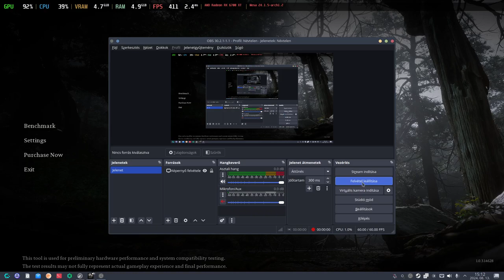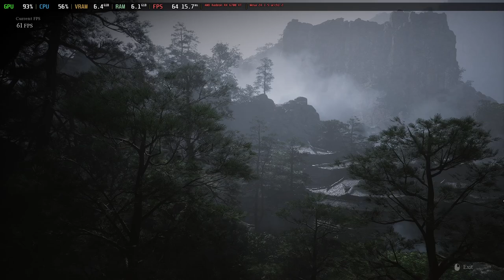Black Myth WuKong Benchmark - Linux CachyOS | i3 12100f + RX 6700 XT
Intel Core i3 ( 12th ) 12100f
Asus Prime B660M-K D4
Patriot Viper Steel 16GB (2x8GB) DDR4 3200Mhz
WD SN570 m.2 SSD

Linux : CachyOS
kernel: 6.10.4-2-cachyos
Mesa: 24.1.5-arch1.2
Steam Proton : Cachyos-Proton

3:09 : High
6:52 : High+FG
10:23 : Cinematic+FG
13:45 : Very High+FG